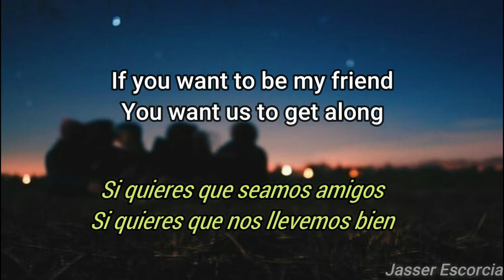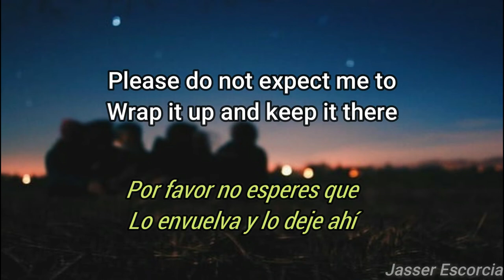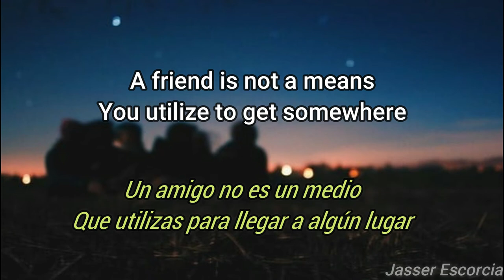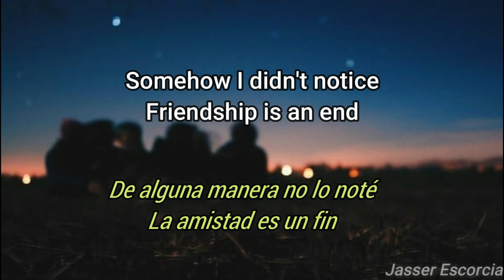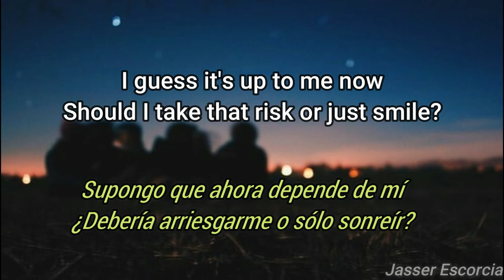Kings of Convenience - Misread (letra/lyrics)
Definitivamente una de mis canciones favoritas de toda la vida. Espero que la disfruten tanto como yo.
This is definitely one of my favorite songs of life. I hope you enjoy it as much as I do.